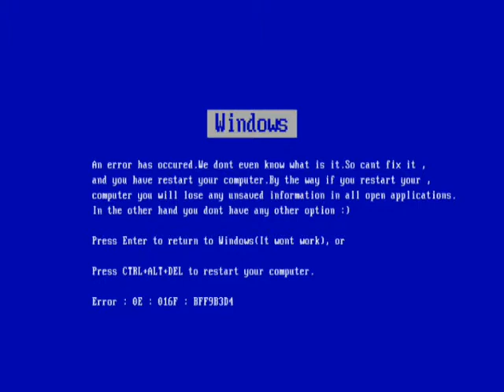nyan windows [REAL]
this is reality... ;D